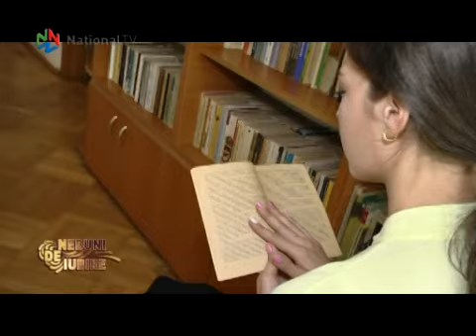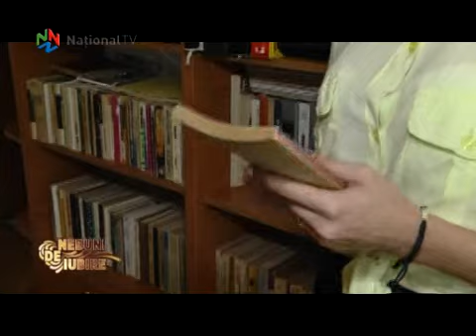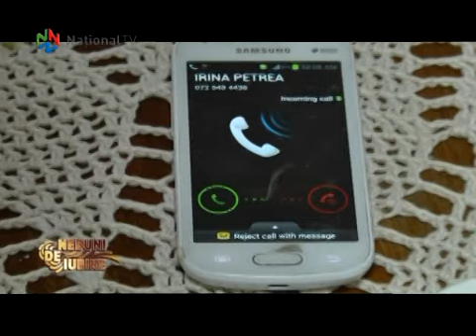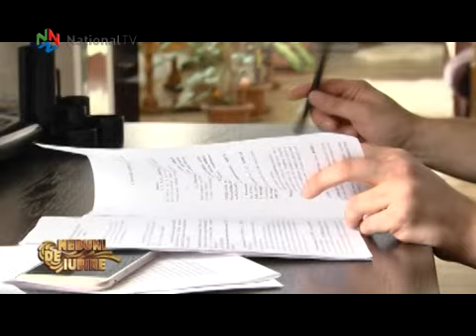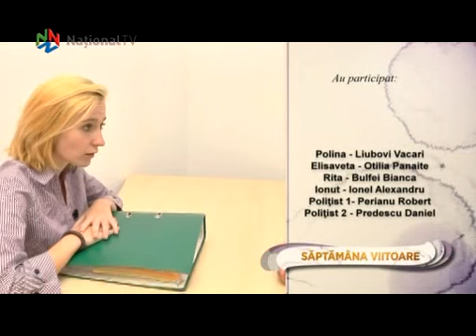Nebuni de iubire - 14 oct 2017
Ce poate face o persoana disperata sa-si pastreze averea cu orice pret? Sebi Dumitru a facut foarte multi bani din afaceri necurate, ajungand sa fie in atentia DNA. Cum directoarea unui orfelinat ii este prietena, decide sa o adopte pe Margareta, o fata de aproape 18 ani. Pentru ca tanara nu mai are pe nimeni pe lume, omul nostru de afaceri isi poate vedea linistit de plan. La implinirea varstei de 18 ani ii doneaza toate bunurile pe care le are in posesie... Fata este sechestrata si Sebi isi incepe maleficul plan...drogarea fetei pana la moarte. O scuza buna in fata celor care stau cu ochii pe el: „A devenit o fata bogata si luxul i-a luat mintile...multi o iau pe calea drogurilor si sfarsesc tragic”. Irina Petrea este decisa sa se implice si sa o salveze pe tanara din capcana intinsa de niste oameni fara scrupule...